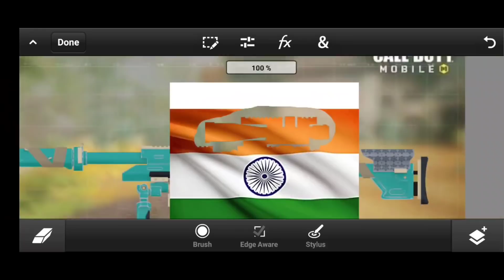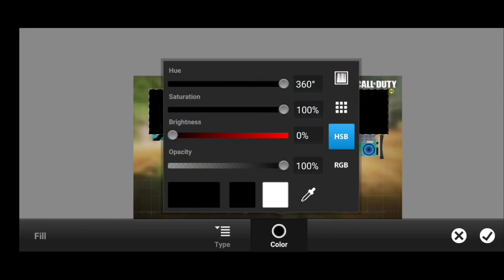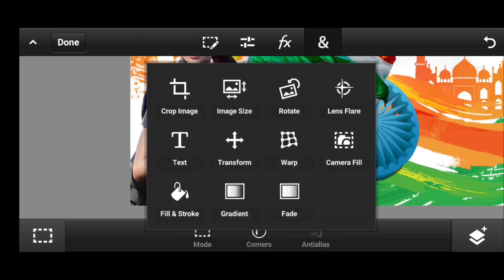MAKING INDEPENDENCE DAY SKIN IN COD MOBILE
in this video we are going to make codm india theme skin

*Important notice*:- Making skin for indian theme not meant to be disrespect any thing I Highly respect all items that i Used in This Video for Making skin and This Video only for video purpose soo Plz Chill and Enjoy video still got any issue you can contact me

My Device
My Headphone
My Monitor
My Mobile
Connect 👁️‍🗨️